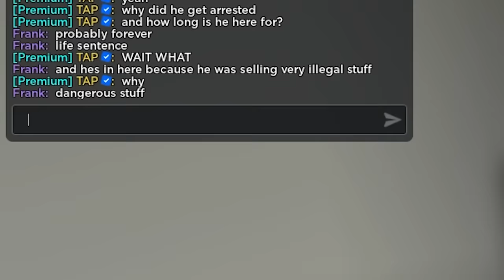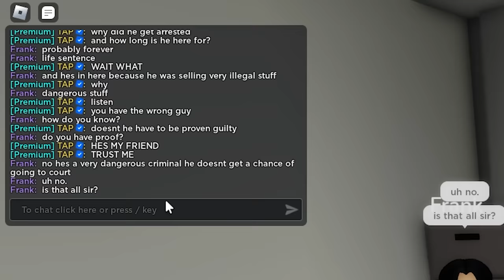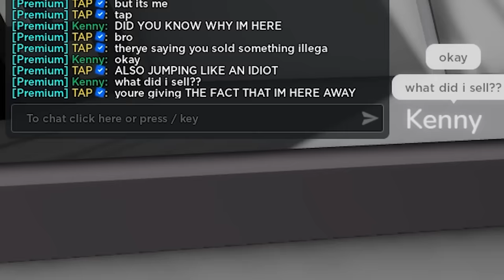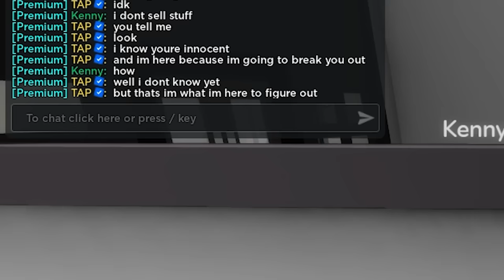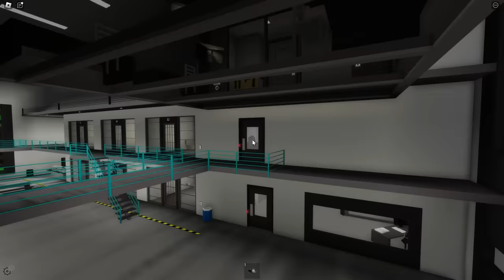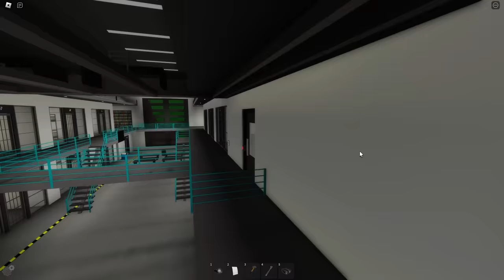I Broke Into MAX SECURITY PRISON in Brookhaven RP!